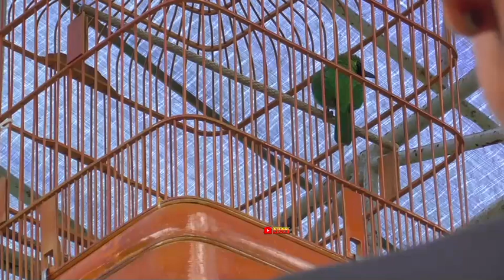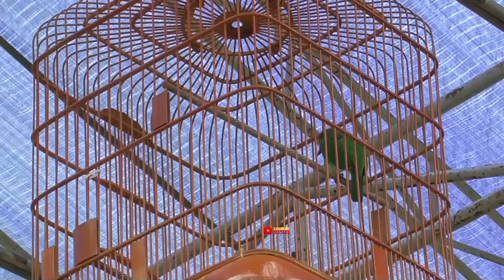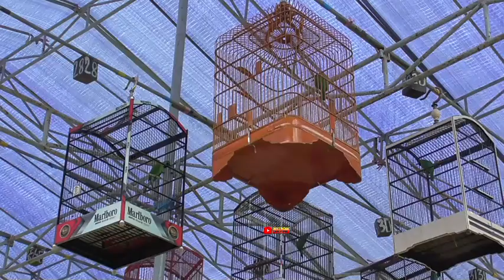CUCAK IJO CABE RAWIT ‼️ CONCER PERDANA (1,2,1) DI LATPRES JRK KALTARA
Lomba burung berkicau di Gelaran JRK Malinau Kaltara Jln Seluwing depan Bandara Kelas Burung Cucak ijo juara terbaik di raih Nama Burung Cucak ijo Caberawit Milik Pak Kodim Manan ,Wani Engkres.

Komen dan share Videonya